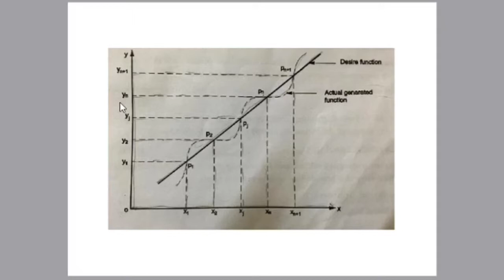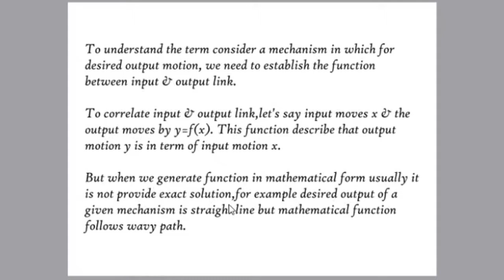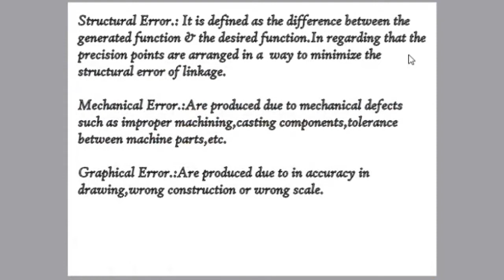Kinematic Synthesis of Mechanism. Precious Point and Types of Error.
Precision points for Function Generation. ... The (input) points at which the generated and desired functions agree are known as precision points or accuracy points. • It is important that the precision/accuracy (input) points be such that the error generated between these points is minimal.

Follow me on :Facebook,Google +, Instagram, Pinterest,Bloggers.